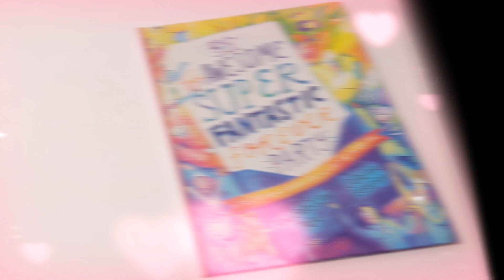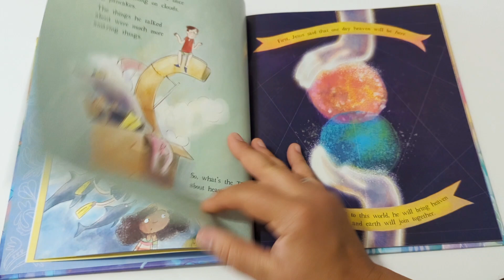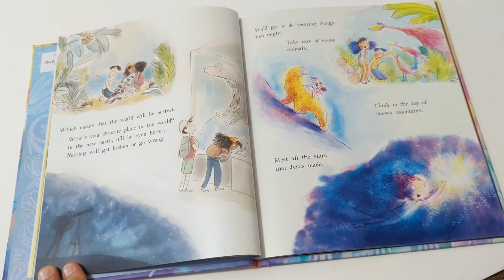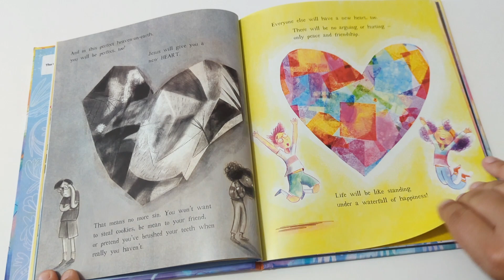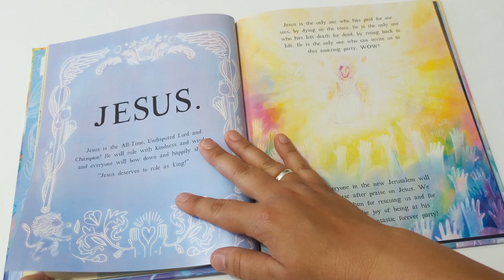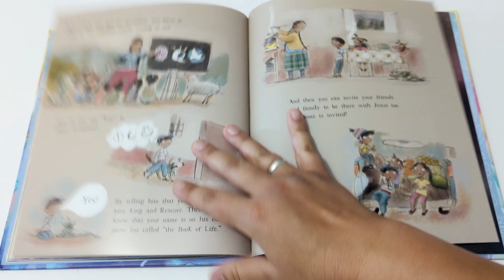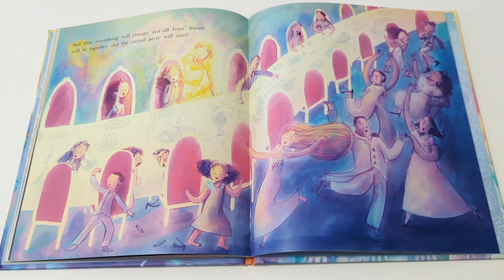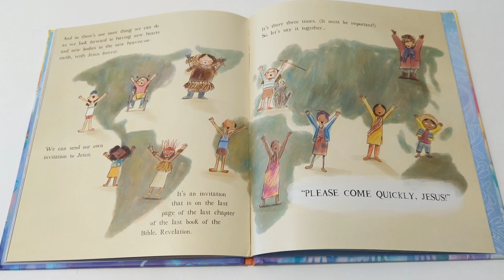Emily Reads: "The Awesome Super Fantastic Forever Party"